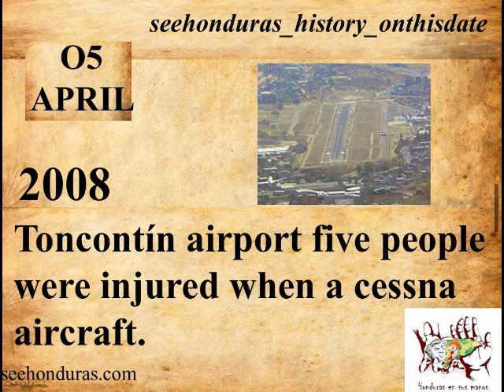APRIL 5, 2008, AT TONCONTÍN AIRPORT FIVE PEOPLE WERE INJURED WHEN A CESSNA AIRCRAFT1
That same year, on 5 April 2008, five people were injured at Toncontín Airport when a Cessna aircraft, owned by the international company Island Hopper and registered HR-AUA, was taking off from the airport bound for the tourist island of Roatan.